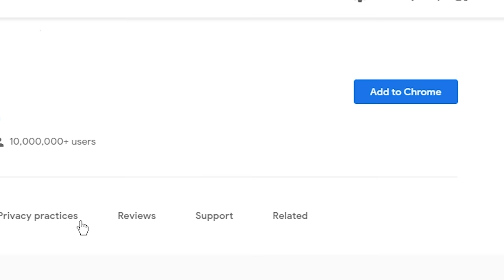the .01% of germs that stick around